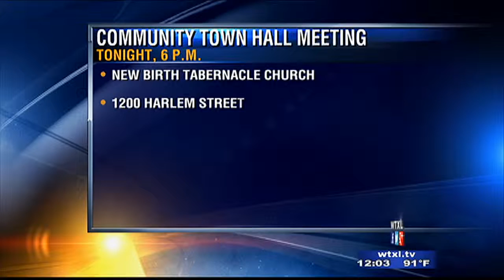NOON 6 19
The A-block of the Noon newscast airing on June 19, 2014.  Produced by Kyra Branch.